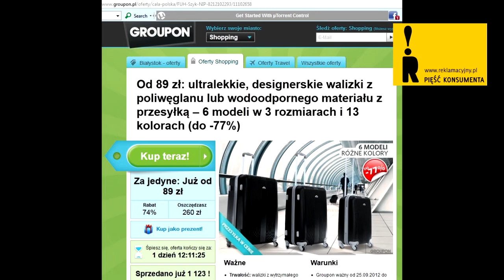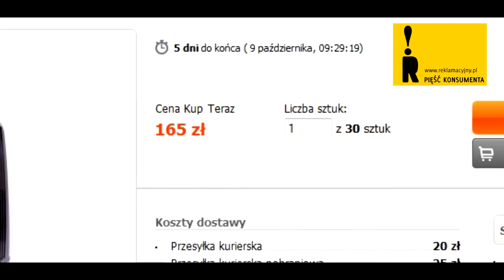GROUPON-biuletyn konsumenta 2/2012Walizki Szyk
BIULETYN KONSUMENTA 2/2012 oszustwo dnia - 3 października
Muzyka Hasiok "Źle jest"
Jeżeli skorzystaliście z dzisiejszej oferty na zakup walizek na grouponie, skuszeni ogromną zniżką (jakoby do 74 %!), zostaliście po chamsku wprowadzeni w błąd, ponieważ nie ma takiej zniżki. Ten sam FUH Szyk sprzedaje w tej samej chwili te same walizki na allegro w o wiele niższych cenach niż to deklaruje na grouponie.
Oto parę przykładów dotyczących tej oferty:
-mała walizka, według gruposynów warta 349 zł, sprzedawana jest przez Szyk na allegro za 95 zł
-średnia warta niby 439 zł, oferowana na allegro przez tego samego sprzedawcę za 165 zł
-duża wyceniana na grouponie na 639 zł oferowana jest przez ten sam Szyk na allegro za 345 zł, ale w zestawie z małą i średnią. Oczywiście na grouponie cały zestaw trzech walizek wyceniany jest znacznie drożej, na (uwaga!) 1427 zł.

Nie ma zniżki? To po co nam Groupon!

Pamiętajcie, możecie od takiej umowy odstąpić bez podania przyczyny do 10 dni od zakupu kuponu. Szczegóły na